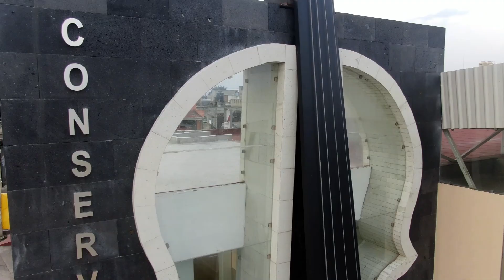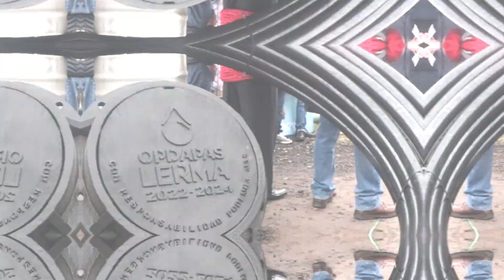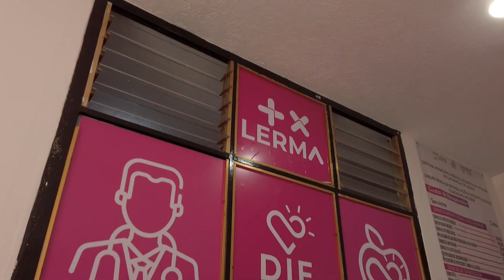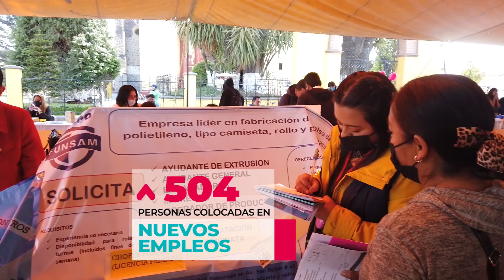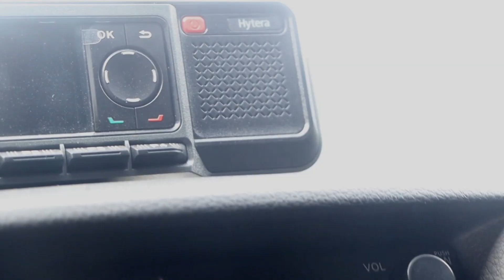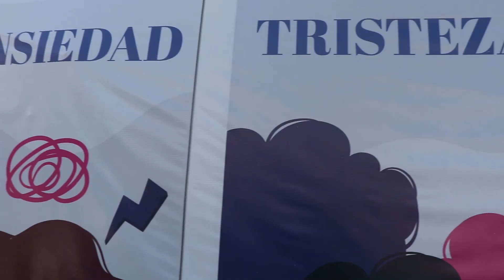Segundo INFORME DE RESULTADOS en el municipio de Lerma.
Miguel Ángel Ramirez Ponce muestra los logros alcanzados en su segundo año de trabajo al frente del gobierno municipal de Lerma, Estado de México.